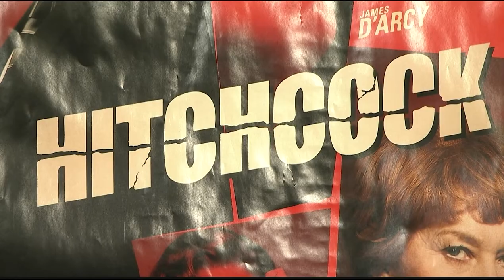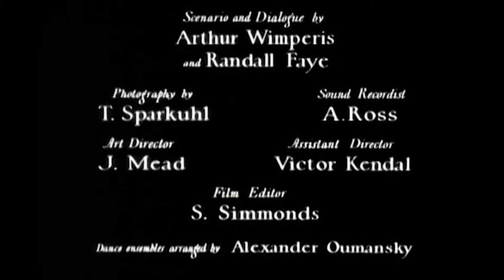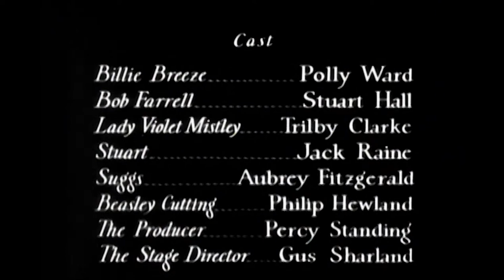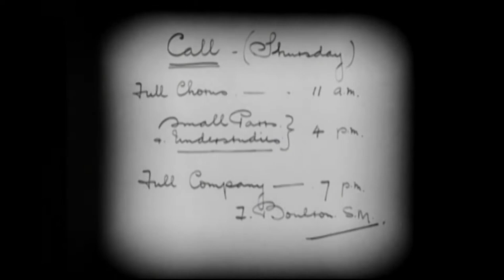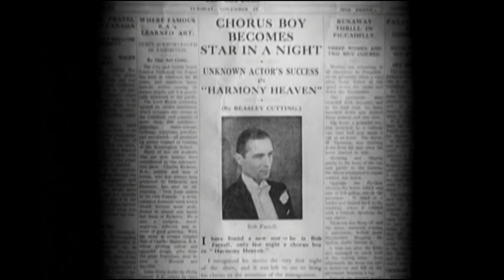Alfred Hitchcock Cinema: Harmony Heaven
Harmony Heaven (1930)